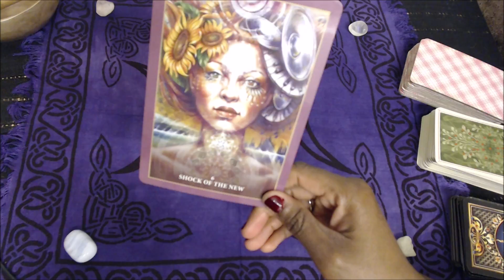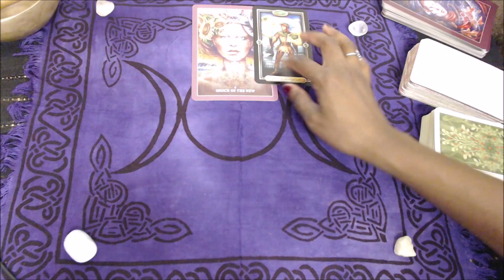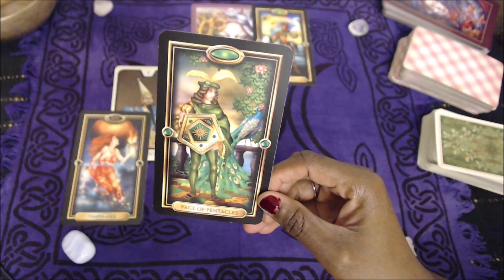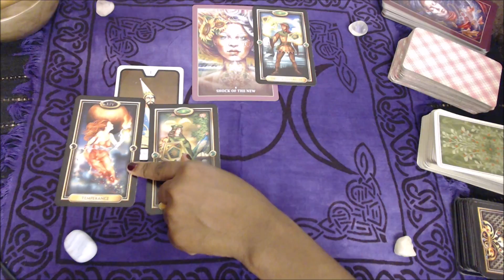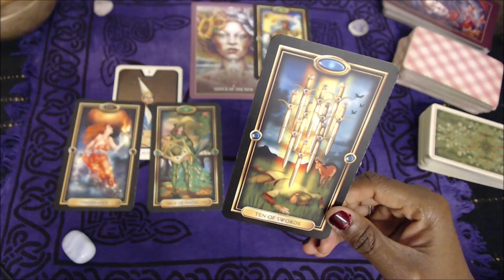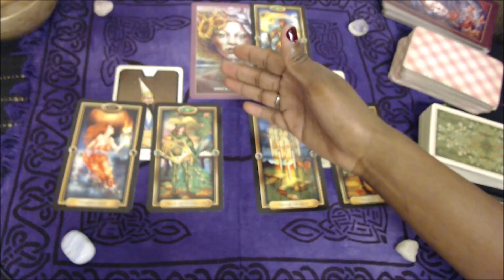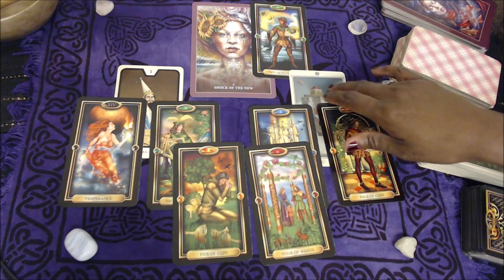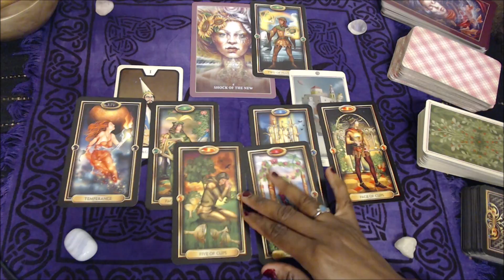Daily Tarot Reading June 13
Something new is coming your way.
[Open Me]

Not everything will apply to everyone; that's to be expected.